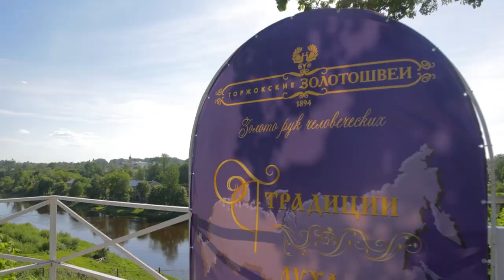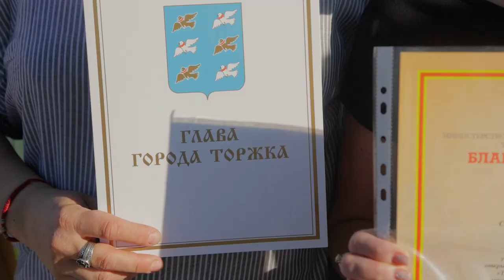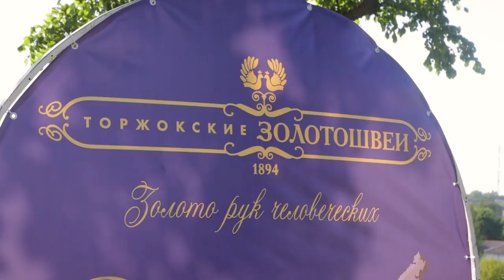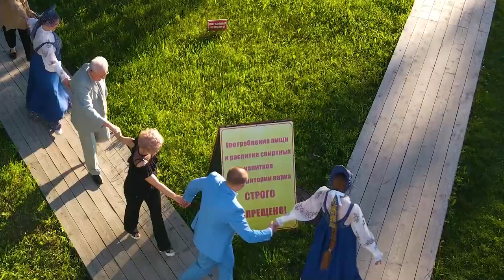Праздник в парке любви и верности в Торжке